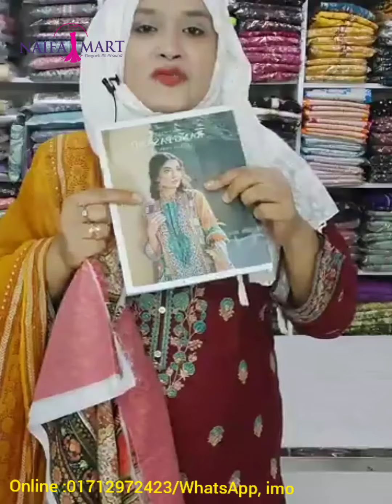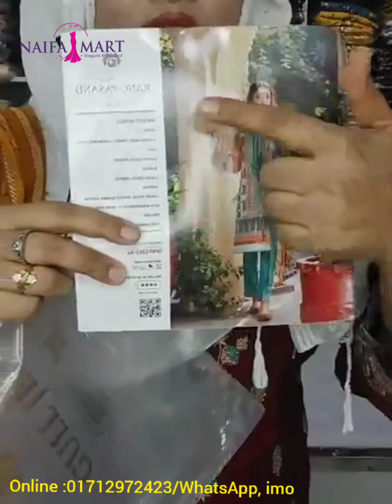New Pakistani Rangpasand 2022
আমাদের ইউটিউব চ্যানেলে আপনাকে স্বাগতম। হটলাইনঃ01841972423(WhatsApp, imo)
প্রয়োজনে নিচের নাম্বার এ কল করুনঃ
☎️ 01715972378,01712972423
সম্মানিত কাস্টোমার অর্ডারের জন্য  আামাদের ফেসবুক পেইজে ইনবক্স অথবা মেসেজ পাঠাতে পারেন।পেইজ লিংকঃ ‌